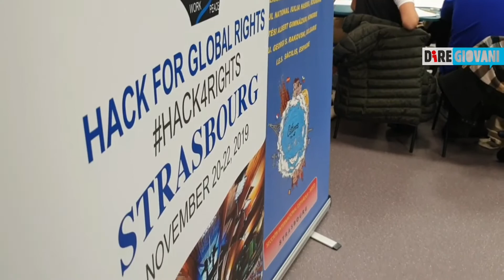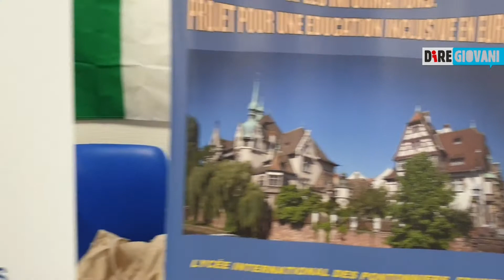Strasburgo, primo giorno dell’Hack for global rights